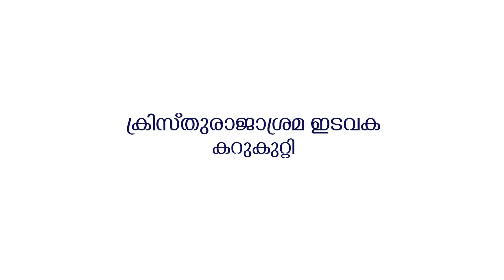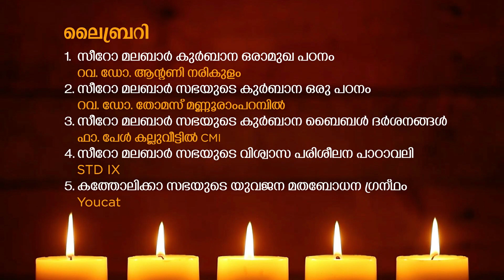Qurbana Padanaparambara | EPISODE- 05 |ദൈവാലയം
കുർബാനയുടെ വിജ്ഞാനം ഇടയജനങ്ങളിലേക്ക്